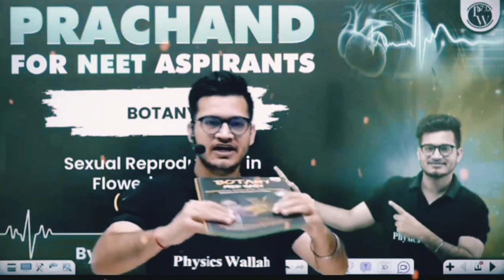Fainely Vipin Sir Launch Botany Med easy 😎❣️❣️🔥 All Concept Are Clear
Mr sir physics wallah
pankaj Sir physics wallah
physics med easy
chemistry med easy to
neet 2024 umeed batch
umeed batch
umeed batch lectures
is umeed batch sufficient for selection in neet 2024
neet 2024 form me galti ho gyi kya kare